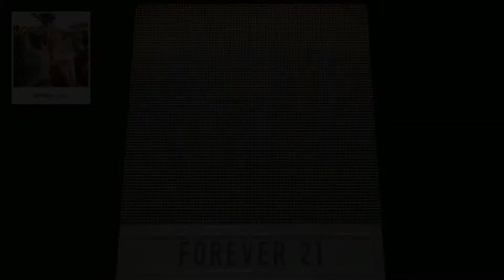F21 Thread Screen